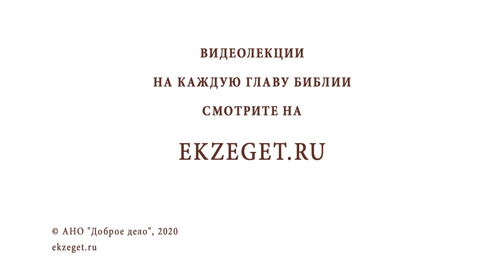Как справиться с неуверенностью ? Профессор Алексей Ильич Осипов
В сегодняшнем видео вместе с профессором Алексеем Осиповым отвечаем на вопрос: "Как справиться с неуверенностью ?"
Будут затронуты следующие темы:

🔸Неуверенность бывает разная.
🔸Одна из причин тщеславия.
🔸Работа над своими грехами.
🔸Не бояться и делать.